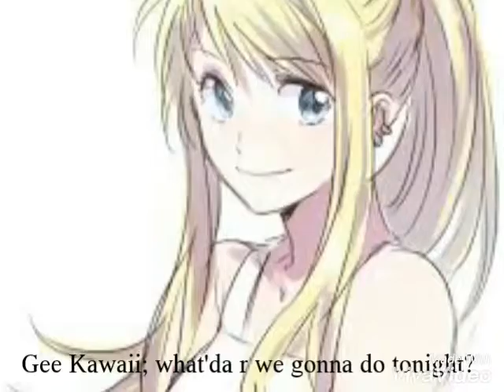They're Creme and Kawaii Desu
The music nor pictures are mine but the OC's are

Parody of Pinky and The Brain